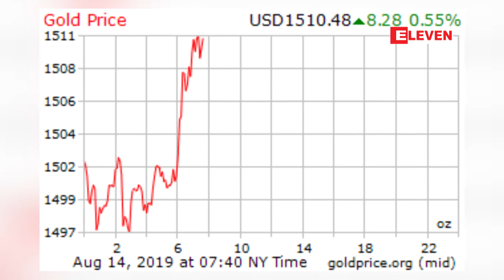ျပည္တြင္းအေခါက္ေရႊေစ်းတက်ပ္သား က်ပ္ ၁,၂၁၈,၀၀၀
ျပည္တြင္းအေခါက္ေရႊေစ်းတက်ပ္သား က်ပ္ ၁,၂၁၈,၀၀၀ ျဖင့္ တရက္အတြင္း က်ပ္ ႏွစ္္ေသာင္းနီးပါးေစ်းက်ဆင္းေသာ္လည္း က်ပ္ ၁၂ သိန္းအထက္တြင္ ဆက္ရွိေန
ၾသဂုတ္လ ၁၃ ရက္ေန႔မွာ ကမာၻ႕ေရႊေစ်း တစ္ေအာင္စ အေမရိကန္ေဒၚလာ ၁၅၂၀ ေက်ာ္လာျပီးေနာက္ ျပည္တြင္းအေခါက္ေရႊေစ်းစံခ်ိန္တင္ ေစ်း တက်ပ္သား က်ပ္ ၁,၂၃၈,၀၀၀ အထိ ေစ်းျမင့္တက္ခဲ့ရာကေန ဒီကေန႔ ၾသဂုတ္ ၁၄ ရက္ညေနပိုင္းမွာေတာ့ တက်ပ္သား က်ပ္ ၁,၂၁၈,၀၀၀ နဲ႔ တရက္အတြင္း က်ပ္ ႏွစ္္ေသာင္းနီးပါးေစ်းက်ဆင္းလာေပမယ့္ တက်ပ္သား က်ပ္ ၁၂ သိန္းအထက္မွာ ဆက္လက္ရွိေနတယ္လို႔ ေရႊေစ်းကြက္ ေစ်းႏႈန္းေတြအရသိရပါတယ္။